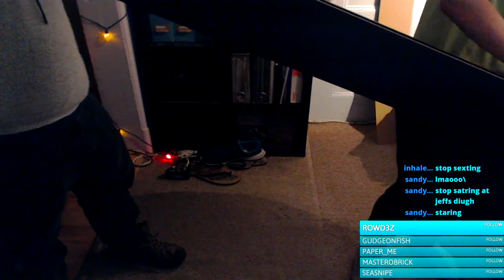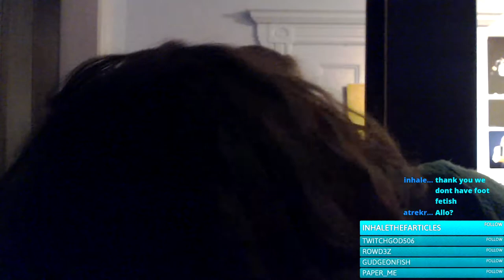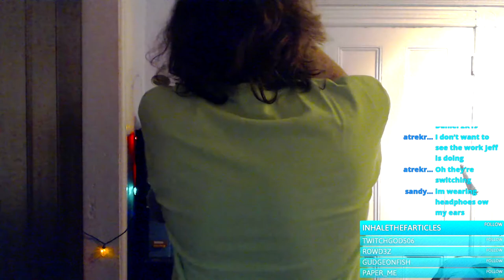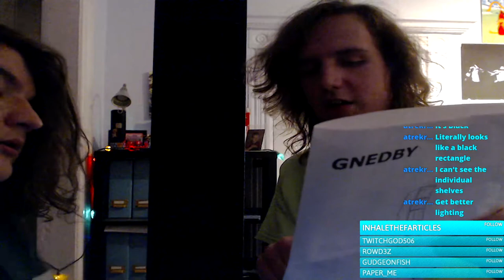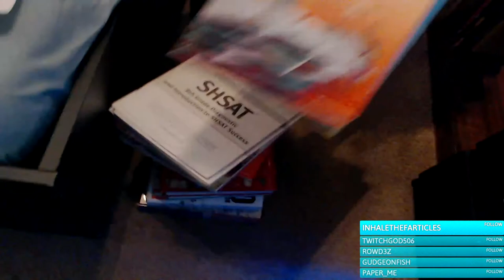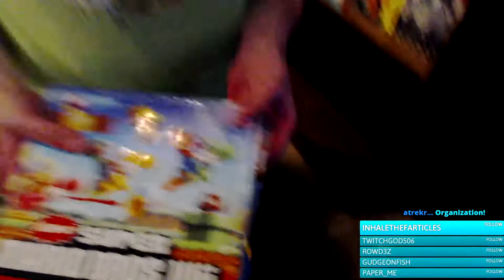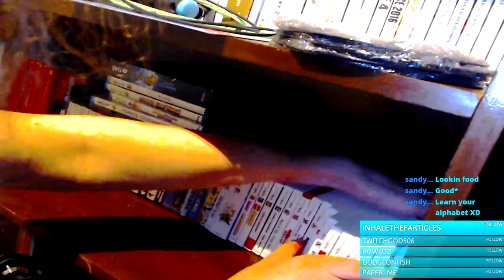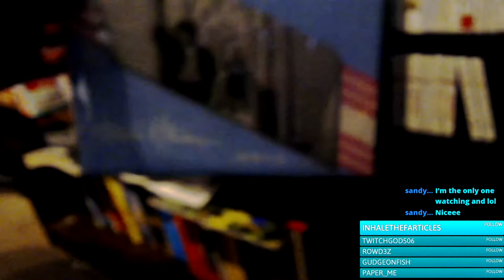CD Shelf Building Stream | 11/16/19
Hey everybody and welcome to an upload of one of my past live streams! This stream was my first building live stream where me and Jeff built a CD shelf I bought from IKEA. Enjoy!